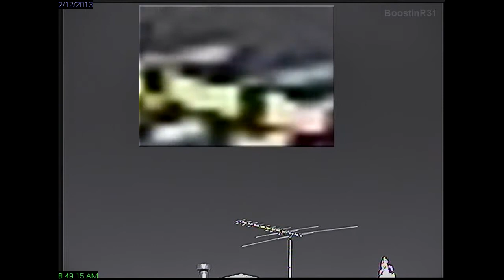Melbourne Infrared Sky 2013-12-02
WATCH IN 720P FULL SCREEN --- All filmed during the day in Melbourne, Australia. What do you think these are??

Peace =]